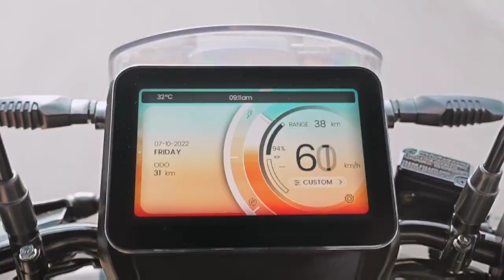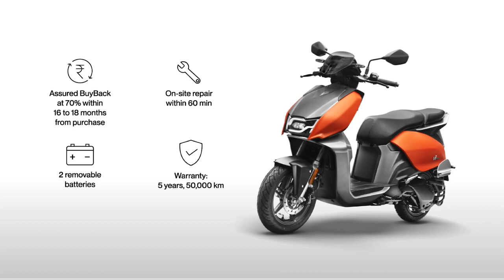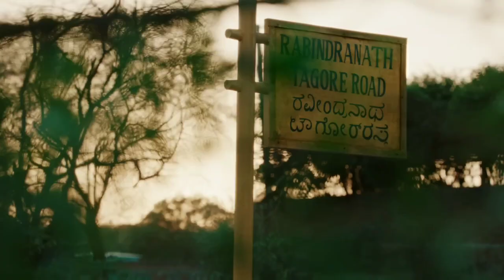HERO VIDA V1 PRO ELECTRIC SCOOTER BIG DISCOUNT 15,000 RUPEES